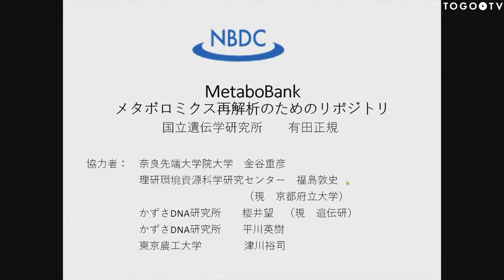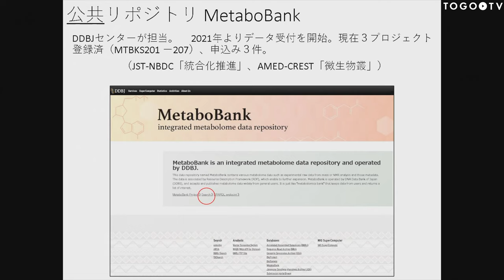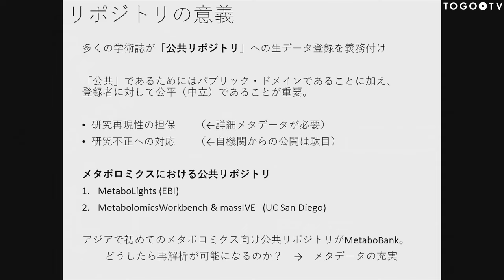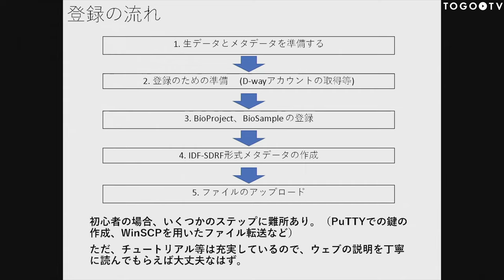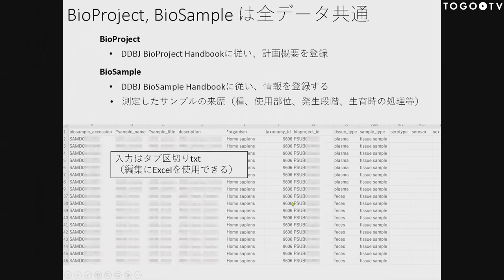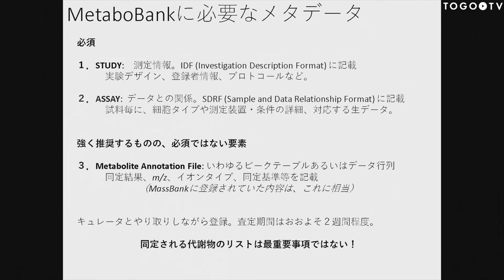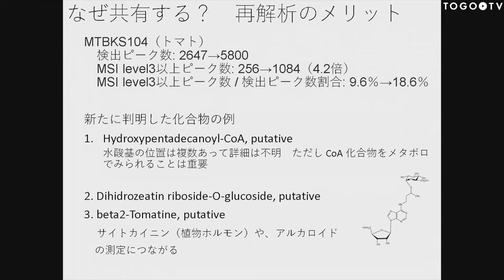MetaboBank: メタボロミクス再解析のための公共リポジトリ @ MBSJ2022 フォーラム「生命科学のデータベース活用法」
本日の統合TVは、2022年11月30日に開催された第45回日本分子生物学会年会のフォーラム「生命科学のデータベース活用法」から、有田 正規（情報・システム研究機構 国立遺伝学研究所）氏 による「MetaboBank: メタボロミクス再解析のための公共リポジトリ」をお送りします。